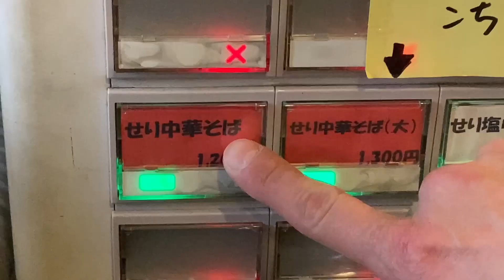期間限定 せり中華そば食べてきたよー